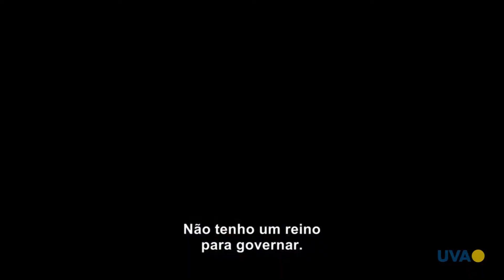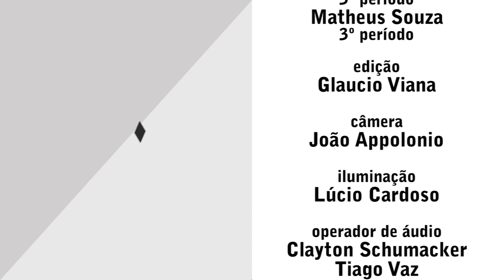TV UVA - A DICA É - 23/02 A 26/02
Acharam que a gente não ia aproveitar o Carnaval com estilo? Veja o "A Dica É" e prepare-se para os dias de folia!